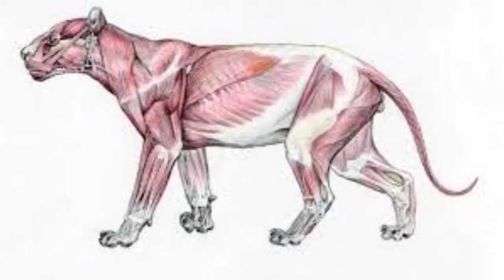😰 खूंखार लड़ाई शेर या बाघ कौन जीतेगा / Tiger vs lion who will survive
😰 क्या होगा जब होगी खूंखार लड़ाई शेर या बाघ कौन जीतेगा / Tiger vs lion who will survive
क्या होगा जब भिड़ेंगे जंगल के ये दो सबसे खूंखार शिकारी | Most wanted Fight | Tiger vs Lion, Lion और tiger की लड़ाई में कौन जीतेगा? | Lion और Tiger में से ज़्यादा ताकतवर कौन है? | Lion और Tiger में से ज़्यादा खूंखार और खतरनाक कौन है? | क्या Tiger, Lion को हरा सकता है? | Lion और Tiger की जंग का अंजाम क्या होगा? | क्या होगा जब करेंगे दो महादानव एक दुसरे का शिकार? | जंगली जानवरों की खतरनाक लड़ाई | Lion और Tiger की खतरनाक लड़ाई

Who will win between Lion king and Tiger? | What will be the result of the fight between the Lion king and Tiger? | Lion king vs Tiger | Who is stronger between the Lion king and Tiger? | Can Tiger defeat Lion? | Dangerous fight between wild animals | Wild gravity channel | Amazing Video about wildlife in Hindi | Wildlife fight | Animals dangerous fights |  Clash between Lion and Tiger

Jaguar के ऐसे खौफनाक हमले कभी नहीं देखे होंगे | Dangerous Jaguar Fights, South America का सबसे खतरनाक शिकारी जानवर | Jaguar कहाँ पाया जाता है? | Amazon के जंगलों में सबसे ज़्यादा खतरनाक शिकारी कौन सा है? | Jaguar के सबसे खतरनाक हमले | Jaguar  ज़्यादातर किस जानवर को अपना शिकार बनाता है? | Puma और Jaguar की जबरदस्त लड़ाई | जब Anaconda और jaguar आपस में भिड़ गए | जब Jaguar ने capybara को शिकार बनाया | Jaguar अपना शिकार कैसे करता है? | Jaguar की अब तक की सबसे भयानक लड़ाइयां | जब Jaguar ने अपने शिकार पर हमला किया | Jaguar और Caiman की लड़ाई

Most dangerous attacks of Jaguar | Jaguar is the most dangerous predator in the world | When Jaguar on its prey | Jaguar dangerous fights | Jaguar fights with other animals | Jaguar vs Caiman | Jaguar vs Capybara | Jaguar vs Anaconda | Jaguar vs Jaguar | Jaguar vs Tiger | Jaguar vs Turtle | Jaguar vs Puma | Jaguar vs Cow | Jaguar vs Giant Otter | Most dangerous fights of Jaguar | Wildlife | Difference between jaguar and leopard